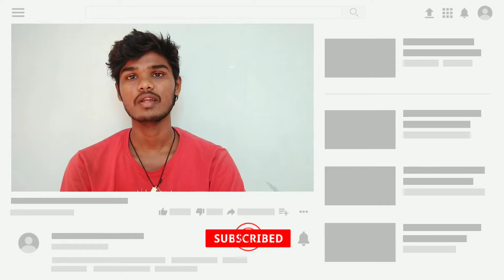Kanal Movie Review / Ethu Oru Polapaa